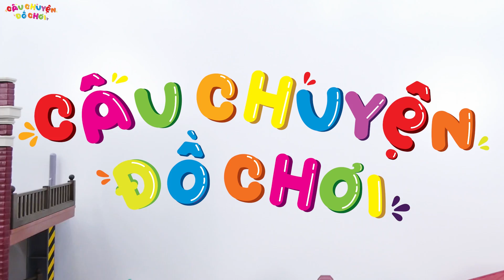Đồ Chơi Siêu Nhân Người Nhện Đại Chiến Quái Vật Khổng Lồ Xanh Rồng Lửa Dragon - Câu Chuyện Đồ Chơi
Đồ Chơi Siêu Nhân Người Nhện Đại Chiến Quái Vật Khổng Lồ Xanh & Rồng Lửa

Các Em Đón Xem Các Tập Tiếp Theo Của Series Câu Chuyện Đồ Chơi Ở Dưới Đây Nhé:

Đồ Chơi Siêu Nhân Người Nhện Đại Chiến Quái Vật Khổng Lồ Xanh - Cau Chuyen Do Choi